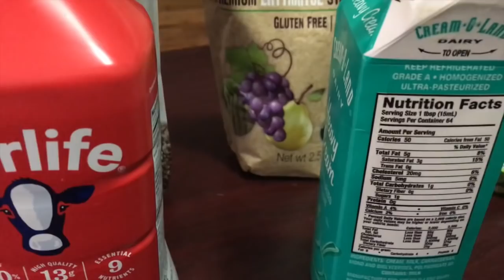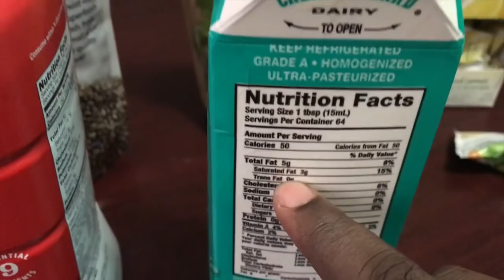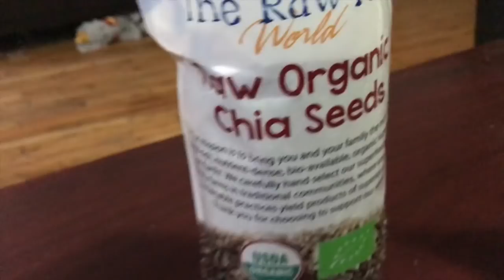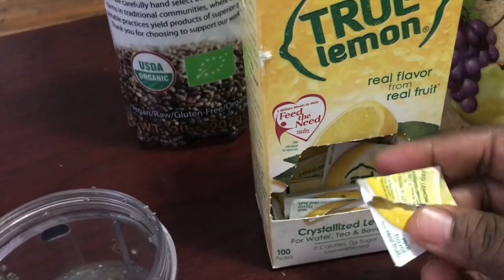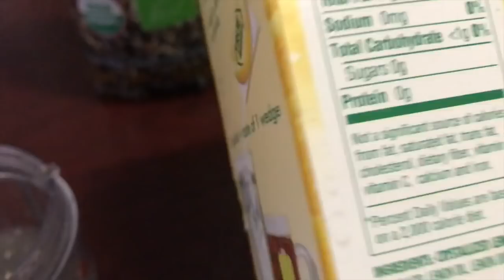Africain BIO & Nutrition (Chia seed) #3 ça a un très bon goût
ça a un très bon goût
dans cette vidéo je montre comment faire des graines de chia
As-Salaam-Alaikum, dans cette vidéo je parle du diabète, c'est pour nos frères et sœurs qui ne comprennent pas encore la gravité de cette maladie.

sugar substitute:

Better Stevia Organic

Swerve Sweetener

Sukrin Gold

NOW Foods Erythritol

Xlear Xylosweet

SweetLeaf Liquid Stevia
SweetLeaf Liquid Stevia

Organic Chia Seeds:

Organic Extra Virgin Coconut Oil: